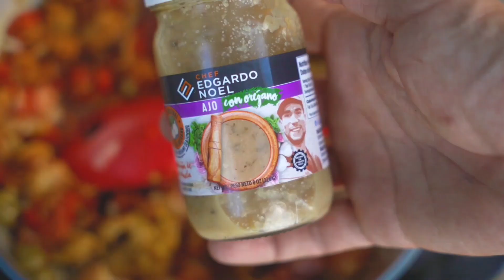Tres Recetas para Navidad 🍽️🎄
¿Preparando la cena de Navidad? 🍽️🎄

Te muestro tres deliciosas recetas para sorprenderlos a todos 😎

Arroz con Gandules, Ensalada de Coditos y Lomo relleno de Yuca y Tocineta.

Si quieres disfrutar preparando esta y otras recetas 👇🏼